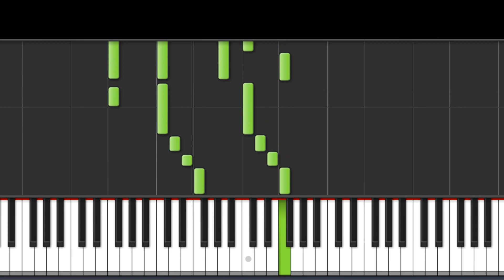National Anthem Of Tanzania Piano Tutorial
National Anthem Of Tanzania.
"Mungu ibariki Afrika" (English: God bless Africa) is the national anthem of Tanzania. The anthem is the Swahili language version of Enoch Sontonga's popular hymn Nkosi Sikelel' iAfrika.[1] The word Mungu in Swahili means God and the title of the anthem therefore translates as God bless Africa.